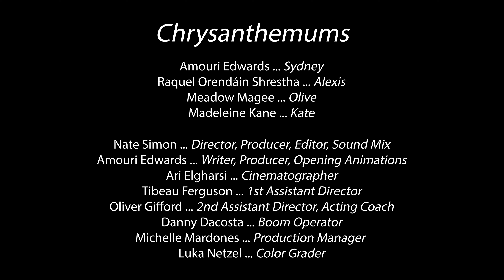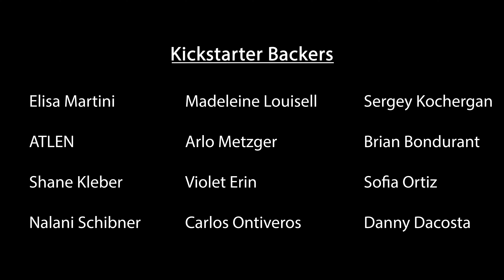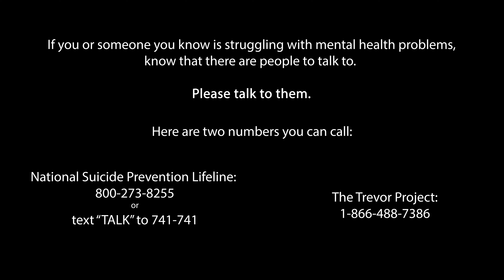Chrysanthemums (Short Film)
Synopsis:
Over one hot summer day, a trio of high-school friends reflect on and navigate through their mental health issues. Constantly cracking jokes, these three girls try to spend their last moments in joy, as later that night they plan to follow through with a suicide pact. They drink, smoke, and walk around the streets of New York, biding their time before everything comes to an end. Eventually though, two of the group members adjust their point of view, while one struggles to see the silver lining.

With intent to accurately mimic the unsettling, yet playful conversations I had experienced in high school, I began writing Chrysanthemums. I didn’t write it with the thought of financial accomplishment or how good the end product would be, I wrote it for myself and for anyone who has experienced the exact same thing, or something similar. With my personal mental health struggles becoming seemingly impossible to ignore, it was extremely difficult to do anything except think about the unrest my brain was feeling. We care about this story. Though it’s not our complete reality in our personal pasts, which were in some ways both worse and better than the story provides, it’s still very telling to the conversations I was having at such a young age. Given that I dealt with this, I know others have too. So this story is for those who at some point were lost and out of control of their emotions at some point as well.

Starring
Amouri Edwards
Meadow Magee
Raquel Orendain Shrestha

Written by Amouri Edwards
Directed by Nate Simon
Cinematography by Ari El Gharsi

Assistant Director - Tibeau Ferguson
2nd AD/Acting Director - Oliver Gifford
Sound/Boom Operator - Danny Dacosta
Production Manager - Michelle Mardones
Color - Luka Netzel